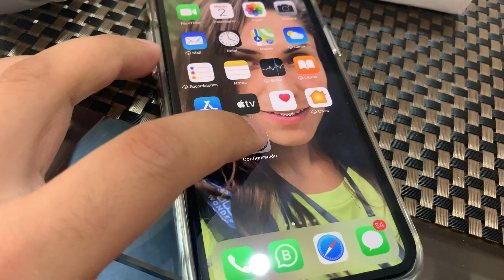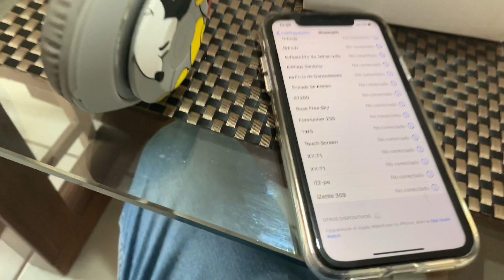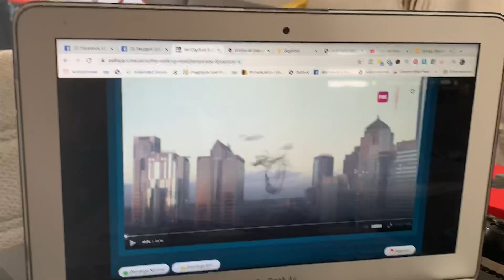Power Beats estudio 3 clon 1.1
De venta en Darksideleds.com déjenme sus comentarios y estamos a la orden amigos muchas gracias a todos por su apoyo